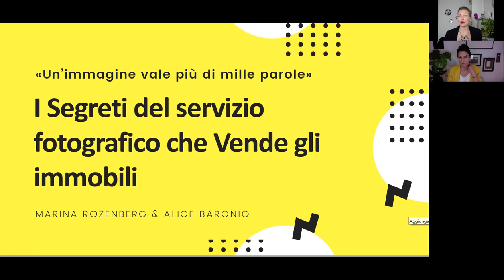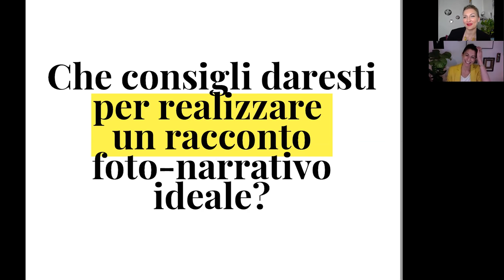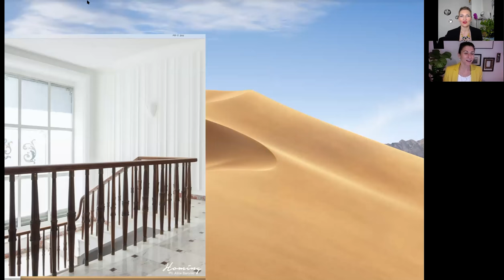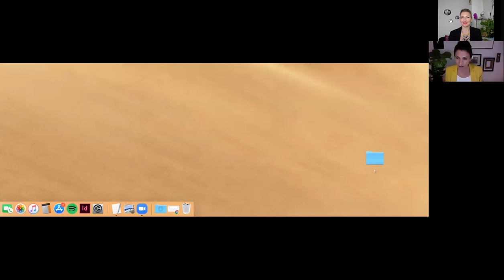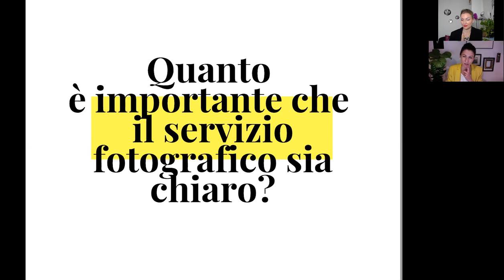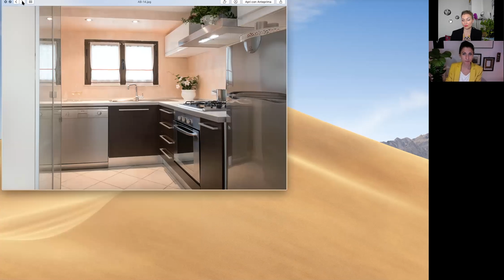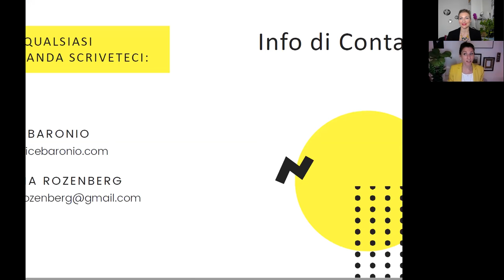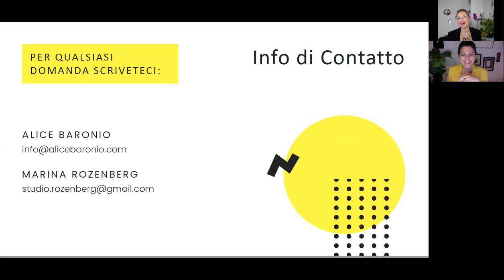Come fotografare gli interni di una casa - mini corso con fotografa Alice Baronio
MINI CORSO FOTOGRAFIA DEGLI ESTERNI (IMMOBILI):
00:09 L'introduzione al corso ( obiettivi, esempi).
04:01Quanto influisce il servizio fotografico sulla vendita o l'affitto di un immobile?
08:45 Perchè ci attirano le belle immagini?  Funzionamento del cervello degli istinti umani.
13:33 L'importanza del servizio fotografico.
14:45 Consigli di Alice Baronio per realizzare un  racconto Foto - Narrativo ideale.
18:56 l'importanza dell'ordine cronologico delle immagini nel servizio forografico.
24:14 Esempi del racconto fotografico corretto (esterni e interni 3 presentazioni) + bonus info.
48:04 Perche scegliere le immagini migliori? Foto di copertina, interconnessione.
53:01 Esempi fotografie ( 3 presentazioni)
01:07:29 Chiarezza del servizio fotografico. Elementi di raccordo
01:09:29 Esempi pratici.
01:16:27 Si può emozionare con le immagini?
01:18:33 Esempi pratici ( come creare emozione nelle foto)
01:26:44 Domande dei participati - foto verticali o orizzontali per gli annunci.
01:28:03 Consiglio per illuminazione scarsa degli ambienti.
01:29:50 Scelta del formato verticale e orizzontale per gli ambienti particolari.
01:33:47 Fare foto di campo e controcampo.
01:35:21 Luminosità e d esposizione.
01:39:15 L'importanza della qualità di attrezzatura fotografica.
01:41:01 Tipo di macchina fotografica da utilizzare, tipo di obiettivo.
01:46:21 Foto con il drone per la copertina.
01:47:47  Luce accese o spente? Rubinetti aperti o chiusi per le foto degli interni?
01:50:40 Utilizzo del cavaletto.
01:51:16 Obiettivo grandangolo e obiettivo per dettagli.
01:53:43 Scelta della prima immagine.

🤫I Segreti del servizio fotografico che Vende gli immobili.💰
💎 Perché la fotografia è importante per vendere o affittare casa ?
📸Come deve essere fatto un servizio fotografico efficace.
🌇Cosa è importante includere in un servizio fotografico che vende.
🎉Tanti altri argomenti, tante vostre domande e tante nostre risposte.

👉🏻Diretta con la fotografa professionista specializzata in 🏙Real Estate 🌿Alice Baronio🌿